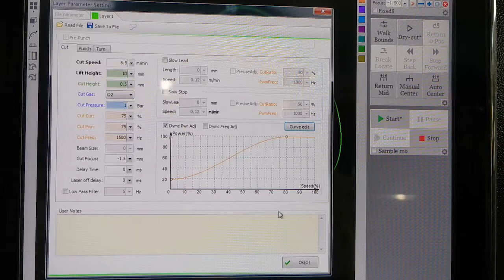6016LN sample making for shelf industry